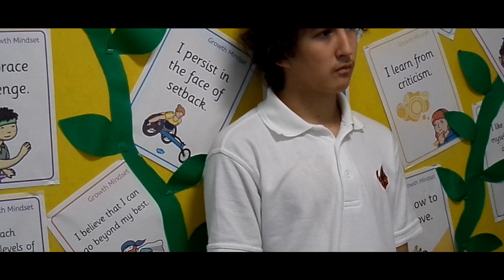Getting the quietist Person EVER To Get His Tea | EP - 3 (FINAL)